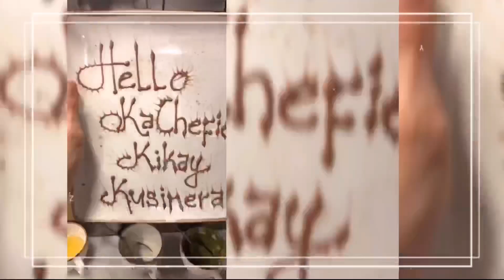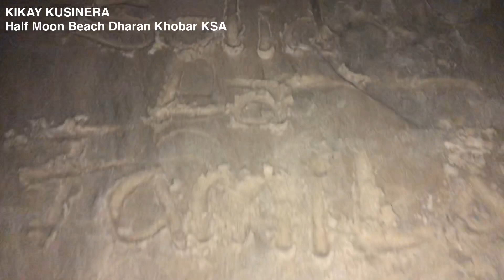Summer Gateaway Half Moon Beach Dharan KSA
Half Moon Bay (Arabic: شاطئ نصف القمر‎), is located near Khobar city in the Eastern Province of Saudi Arabia.

Half Moon Bay has been a place of recreation for many people, including oil workers and their families, for the last 80 years. Known for its great grouper fishing and sailing, many generations have enjoyed it. With an average depth of around 22 feet (with a few spots dropping to 50 feet) Half Moon Bay has been an excellent classroom for thousands of divers learning the sport of scuba diving. It is a very forgiving bay, with shallow entrances and very few large sharks. However, around 1968 a 30-foot whale wandered in to the enjoyment of many of the locals.

Half Moon Bay, is located near Khobar city in the Eastern Province of Saudi Arabia. Half Moon Bay has been a place of recreation for many people, including oil workers and their families, for the last 80 years. Known for its great grouper fishing and sailing, many generations have enjoyed it.

Saudi Aramco Beach is a private beach owned and managed by Saudi Aramco Oil company. The beach is located in the eastern part of Half Moon Bay near the city of Dhahran, Saudi Arabia.

The beach has palm trees, picnic tables, lights and electric sources, barbecue grills, yacht club and showers with water cooled to a comfortable temperature.

Wikipedia

2.”it’s fair use” No copyright is claimed and to the extent that material may appear to be infringed, O assert that such alleged infringement is permissible under U.S and Philippines copyright law. If you believe material have been used in an unauthorized manner, please contact the poster.
3.This video is not associated with any company or products mentioned on the video.
4.No intention to infringe photos or audio used in this video.

Thumbnail: PicsArt / Google
 Video editor: Kinemaster & VivaVideo